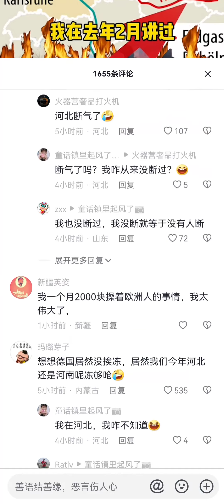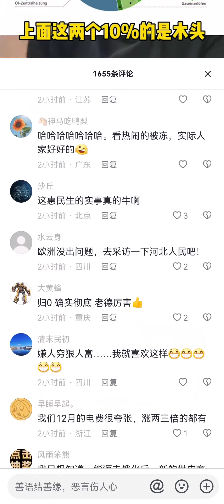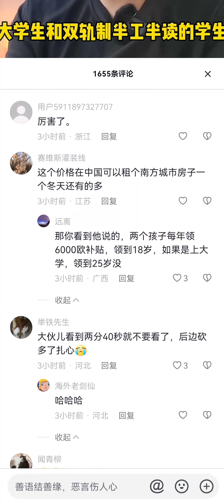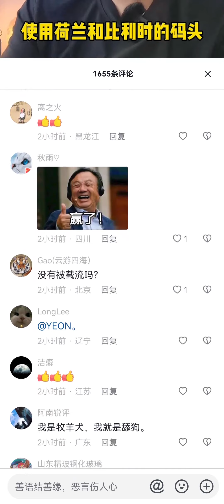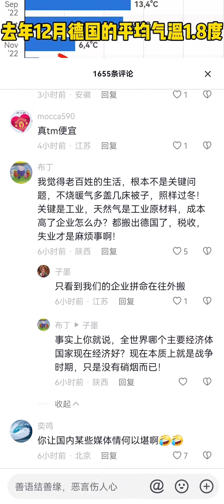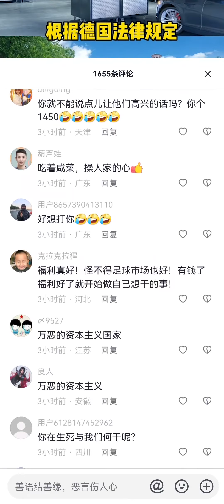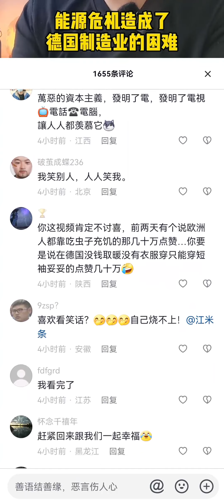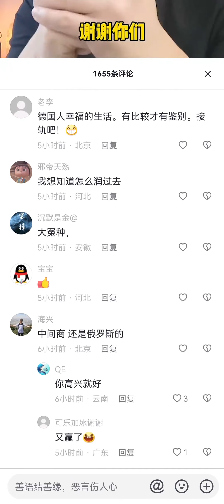为什么黄鹅不说欧洲冻死人了？是牛皮吹破了吗？【不是说不买俄爹的天然气，德国人都会冻死吗？】